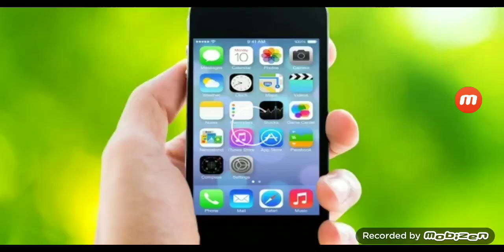26 January 2022